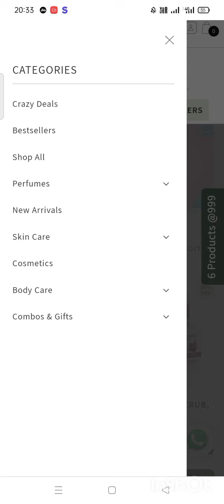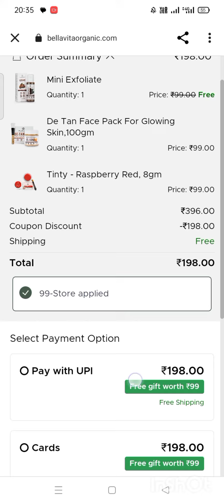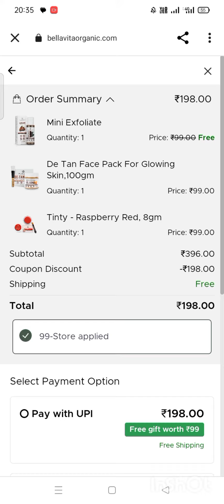🤍new LooT Offer today 🤩🥳 WITH FREE Gift 🤍Skin Care LooT Offer Today 💥😱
Link 🖇️
Link 🖇️ Hair Mask
Youtube sarch term
sarch term
new free sample product today
free sample product today in India
free sample product in India today
search Topics
new samples product in India
#7 new sample offer
free samples products in India
free shopping
smart watch shopping app
smar watch under 300
shopping loot today
free ka mal
free product
myglamm makeup
myglam lip balm review
myglamm new promo
popxo mini lipstick
myglamm survey
myglamm 1 repee offer
myglamm 1rupees lipstick review
glam with ujala loot
myglamm offer
myglam tequila sunrise
offer today
myglamm makeup
myglamm new promo
popxo mini lipstick
myglamm survey
myglamm offer
myglam tequila sunrise
offer today
fpopox mini lipstick
freee sample product
prime new promo
myglamm face primer